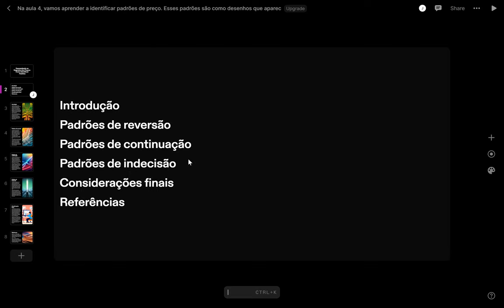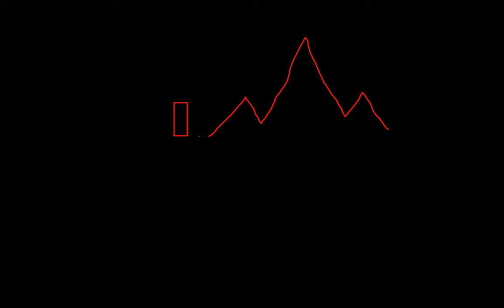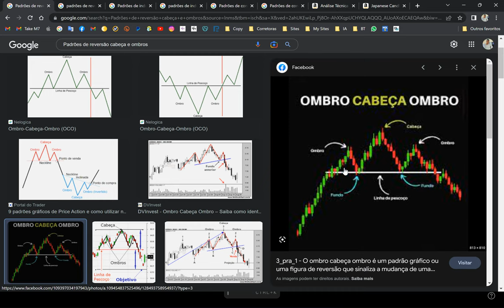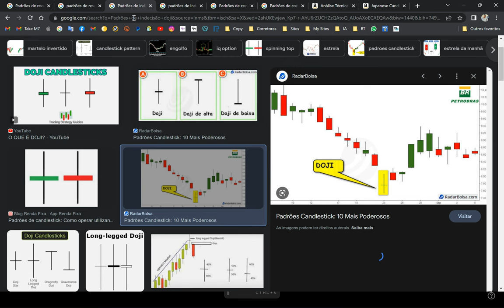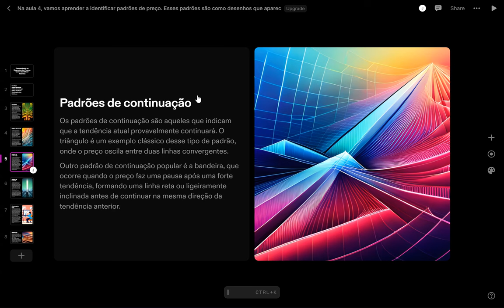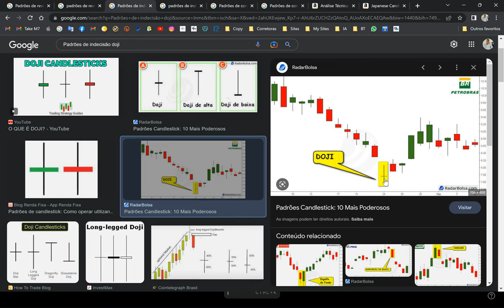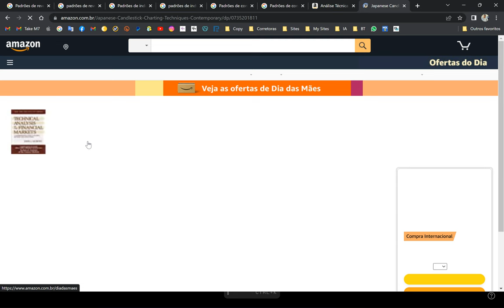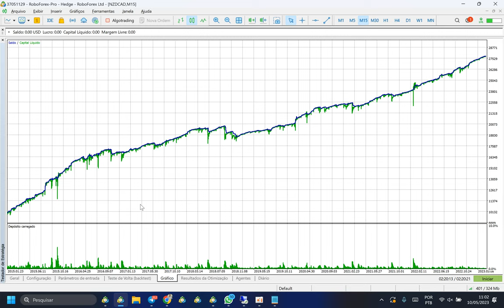AULA 3 - Desvendando os Segredos dos Preços, Como Identificar Padrões